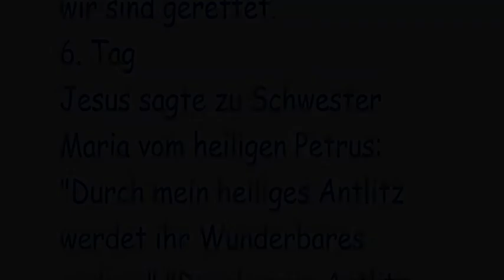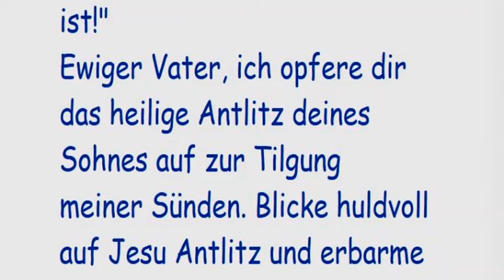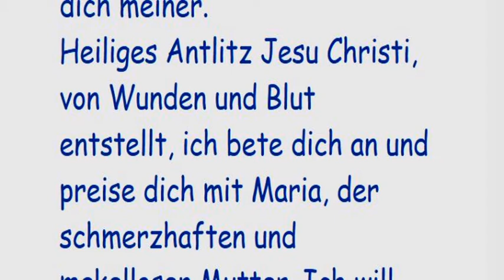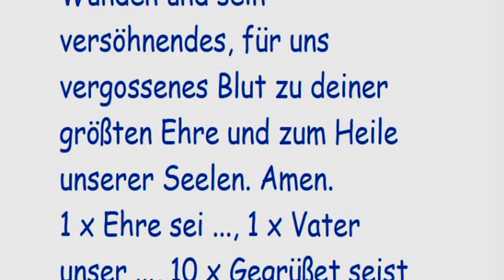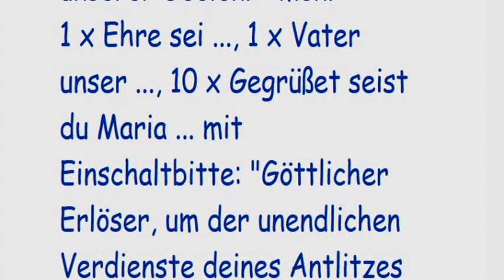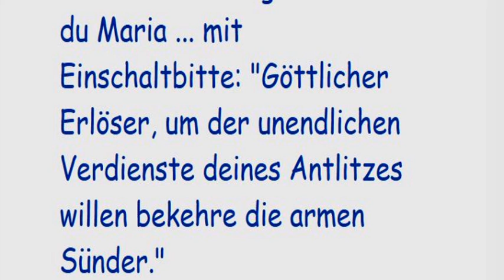6. Tag Novene zum Heiligsten Antlitz Jesu